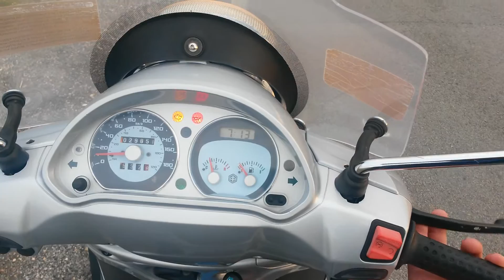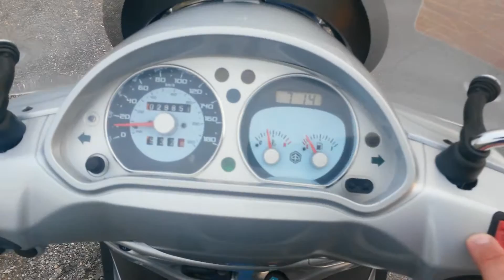Piaggio Beverly 500 ie